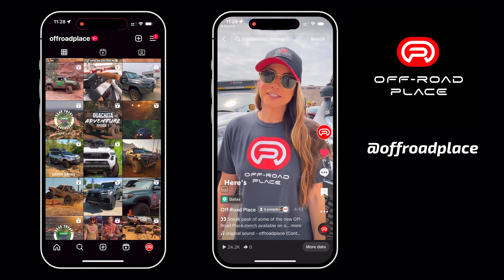Texas Toyota Takeover Part 1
What's all the hype about the Texas Toyota Takeover at MERUS Adventure™?? See for yourself! Enjoy part 1 of this incredible event and all the challenges and adventures that were enjoyed! You won't want to miss TTT3 in 2024!

Video Credit: @offroadplace